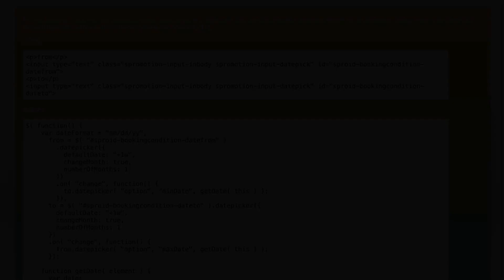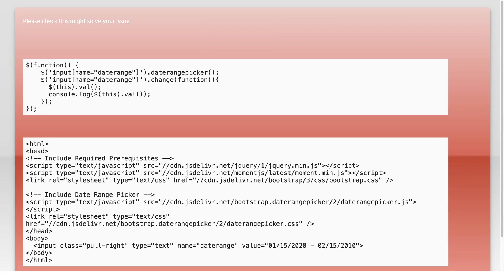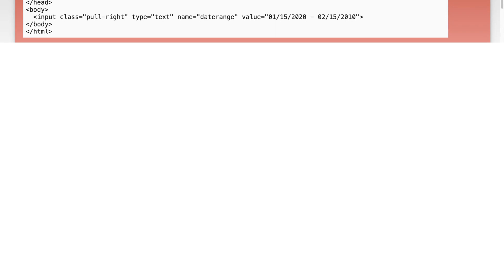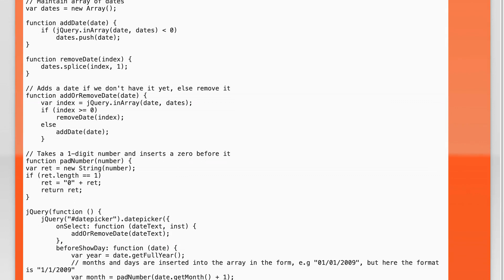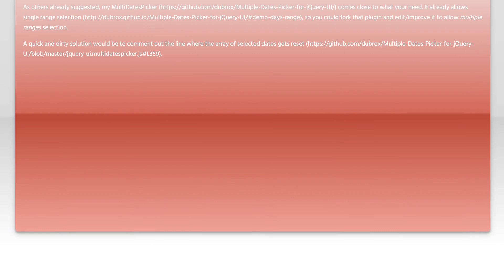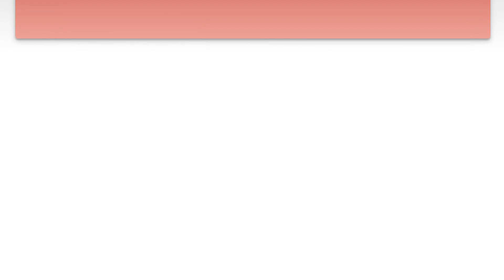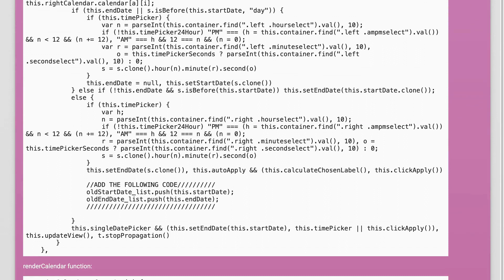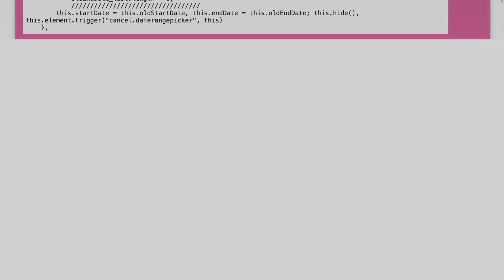Jquery Datepicker select multiple date ranges in one calender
javascript: Jquery Datepicker select multiple date ranges in one calender

Related to: javascript, jquery, jquery-ui, datepicker